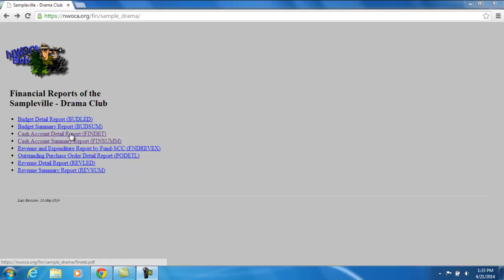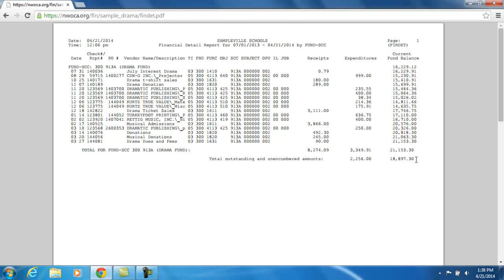FINDET Report Explanation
Brief explanation of the FINDET report for the FISCWEB user